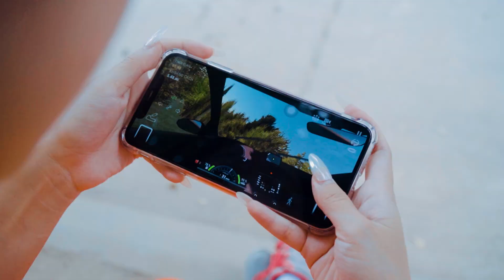Baby Doll & Friends have been deceived ! - Funny Stories About Baby Doll Family